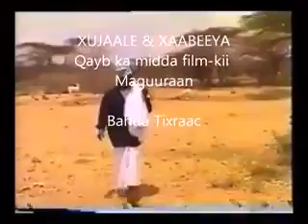Ilaali hidahaaga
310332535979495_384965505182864